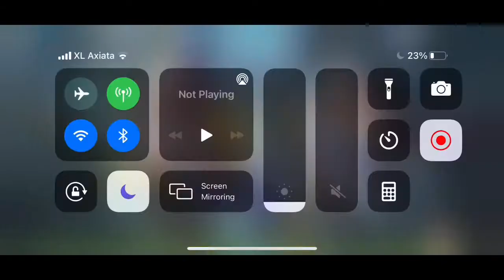Oceania 6v6 S5W4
Arlitta - Blade Soul
Hitgirl69 - Divine Avenger
Elopura - Saint
Koyski - Chronomancer
Yerimin - Chronomancer
uLtimecia - Arcane Master

Farewell Yerimin, good run bro!